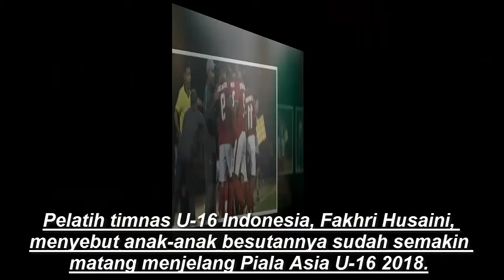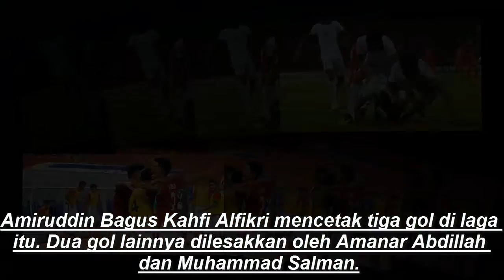Berita SepakBola - Timnas U-16 Indonesia Kian Matang Jelang Piala Asia U-16 2018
Pelatih timnas U-16 Indonesia, Fakhri Husaini, menyebut anak-anak besutannya sudah semakin matang menjelang Piala Asia U-16 2018.

Hal itu disampaikan Fakhri setelah mengalahkan Felda United U-17 dengan skor telak 5-0.

Pertandingan uji coba kedua timnas U-16 Indonesia itu dihelat di Stadion MMU, Cyberjaya, Malaysia pada Selasa (4/9/2018).

Amiruddin Bagus Kahfi Alfikri mencetak tiga gol di laga itu. Dua gol lainnya dilesakkan oleh Amanar Abdillah dan Muhammad Salman.

Kemenangan atas Felda United U-17 itu sendiri menjadi hasil positif kedua skuat berjulukan Garuda Asia pada masa persiapan jelang Piala Asia U-16 2018.

Di uji tanding sebelumnya, anak-anak asuhan Fakhri Husaini tersebut juga berhasil mengandaskan satu klub Malaysia, Sime Darby FC U-17, dengan skor 4-0.